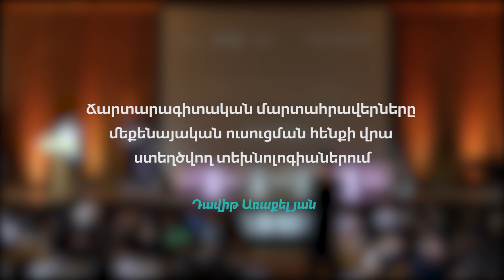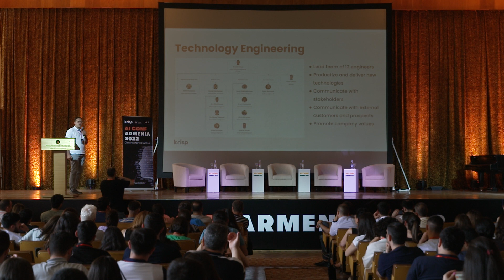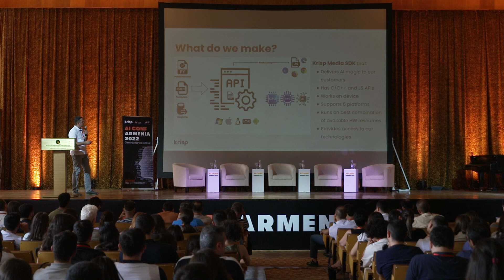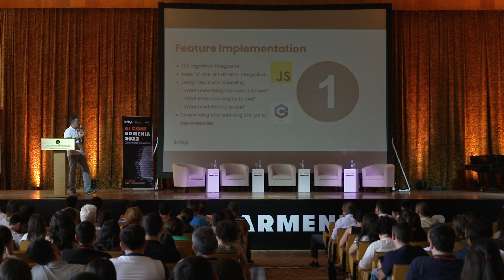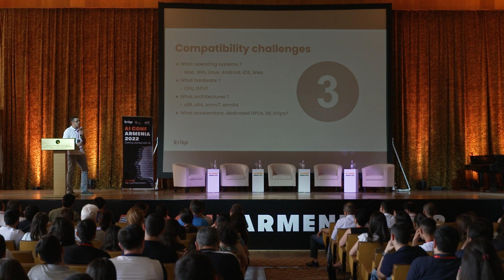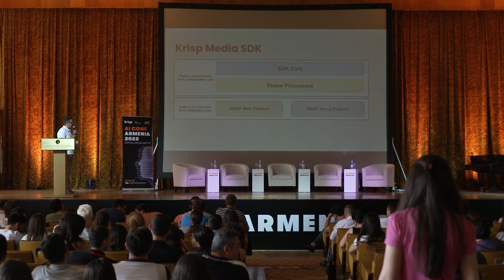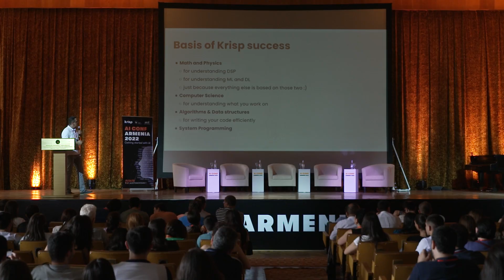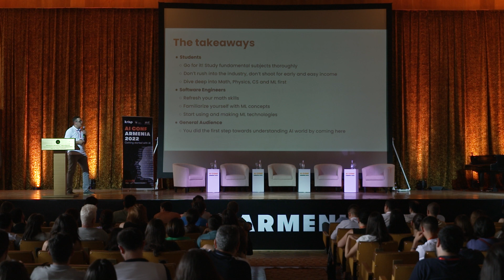Ճարտարագիտական մարտահրավերները մեքենայական ուսուցման հենքով տեխնոլոգիաներում. Դավիթ Առաքելյան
AI CONF 2022 YSU KRISP
Artificial Intelligence Conference at Yerevan State University
Machine Learning engineering